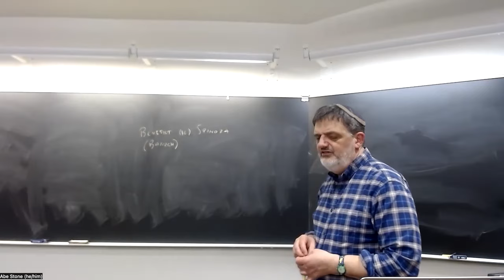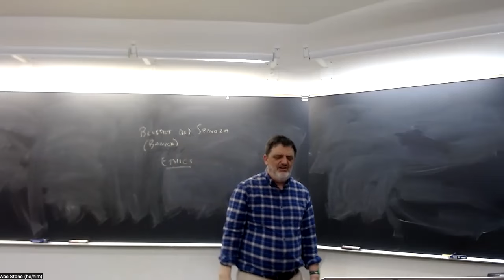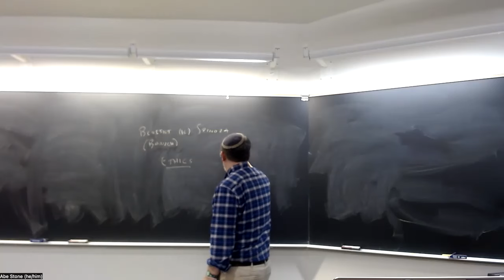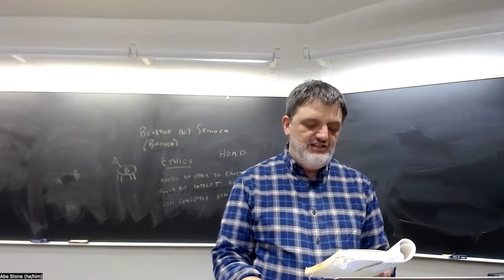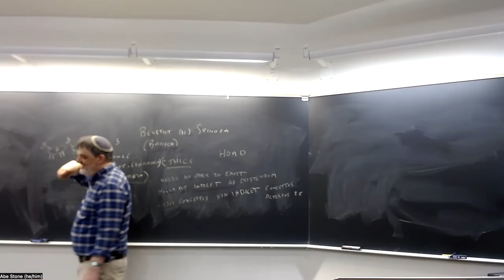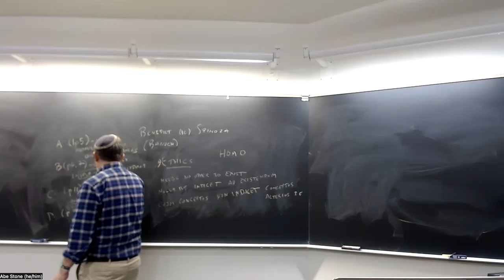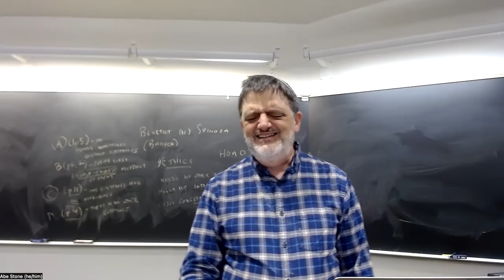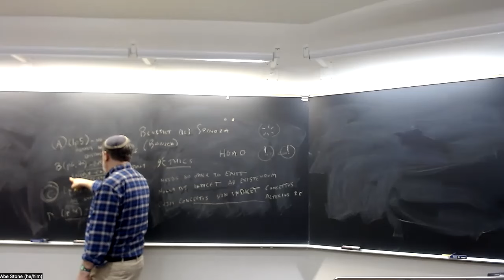Rationalists: Spinoza, lecture 1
PHIL 100B, UC Santa Cruz, Winter 2024, lecture of 2/14: Spinoza, Ethics, book 1, through p16.